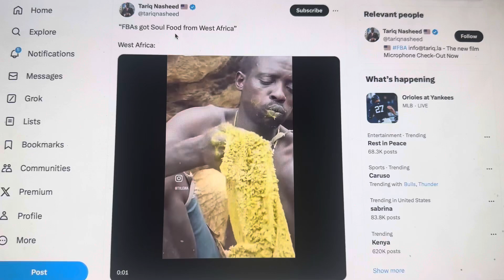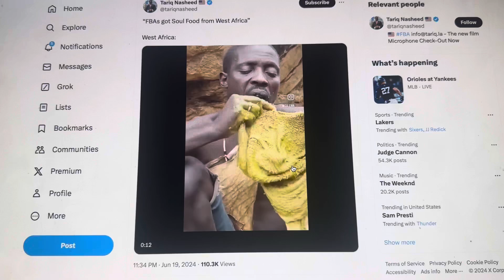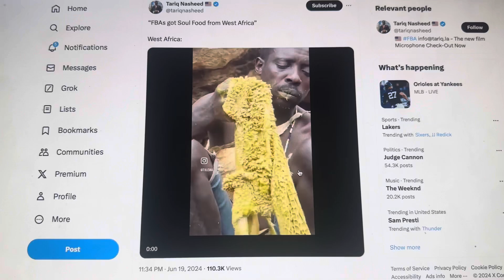Tariq Nasheed Putting Up Random Racist Tweets Again